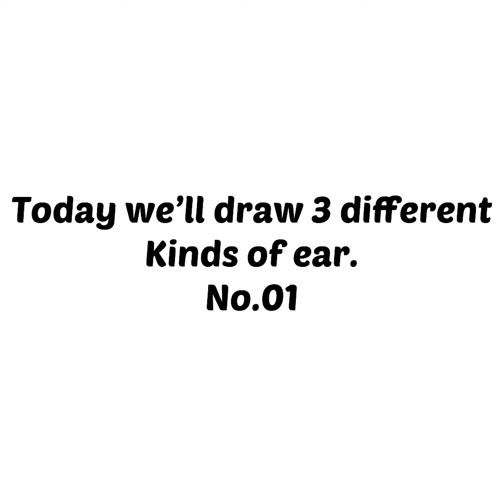Ear sketch tutorial| three kinds of ear drawing tutorial|| art with tonika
Here's three kinds of ear drawing. Hope this will help you.

Facebook page : Art with Tonika

peace☘️